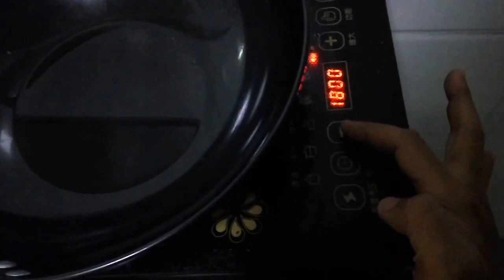Masak Memakai kompor listrik yuk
Masak yuk masak. Mencoba memasak memakai kompor listrik lebih cepat ternyata